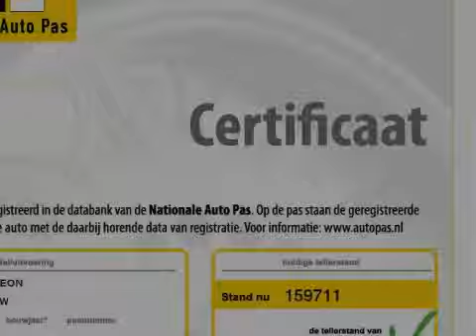Seat Leon 1.6 LPGG3 REFERENCE 5 DRS N.A.P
71-TP-NV 159.711 km
  Prijs:     € 7.990
  Merk:     Seat
  Model:     Leon
  Type:     1.6 LPGG3 REFERENCE 5 DRS N.A.P
  Carrosserievorm:     Hatchback (5 drs)
  Bouwjaar:     2007
  Transmissie:     handgeschakeld
  Kleur:     Grijs metallic
  BTW/Marge:     btw
  Brandstof:     lpg-g3
  Energielabel:
* ABS (anti blokkeer systeem)
* Achterspoiler
* Airbags
* Airco
* Armsteun voor
* Bandenspanningcontrolesysteem
* Boordcomputer
* Glas getint
* Gordijnairbags voor
* Lpg-installatie
* Metallic lak
* Radio Cd
* Ramen elektrisch bedienbaar
* Side-airbags voor
* Stuurbekrachtiging

Tanken Voor Slecht € 0.65.- Per Liter ! Wegenbelasting Slecht € 62.- Per Maand . Geen Bagageruimte verlies dmv Lpg-g3 onderbouw . Sportieve Leon , Dealer onderhouden . MEER AUTOS BEKIJKEN? KIJK OOK BIJ AUTO WIJCHEN.NL. AUTOS OP ONZE WEBSITE ZIJN OOK AANWEZIG, DUS GEEN LOKKERS, AUTOS WELKE NET VERKOCHT ZIJN, OF DE AUTO STAAT BIJ EEN ANDER FILIAAL. U KOMT NIET VOOR NIETS. ONZE PRIJZEN ZIJN INCLUSIEF BTW/BPM.Ondanks zorgvuldige ingave zijn specificaties voorbehouden.

Aanbieder
TOP autos
Zesweg 150
6604BP WIJCHEN